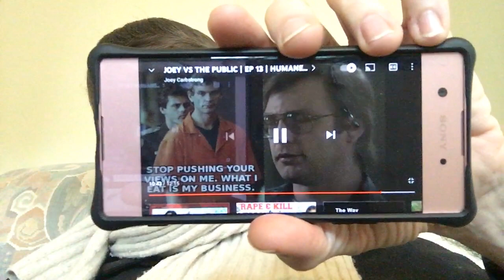Jeffrey Dahmer is you! 100%! Murder is murder! killing is killing! Go vegan, or you’re a hypocrite🔴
Cult🔴following hypocrite !! You hurt innocent animals bludgeoned to death for 5 minute taste !

‘Smells baaad’. 6 hours ! 5 days or more sitting inside your stomach puuuu-trifying !!! No fibre if you eat animals and their secretions. Timelapse. 🤢🤮.. That’s why I am vegan ! Your teeth are flat 😬. And your stomach is very very long, “combined length of the small and large intestines is at least 15 ft in length”. We are herbivores. The ape family. ✅❤️😬💪🦍 GoriIIas never ever eat animals, they are huge !!! 98.6% the same as us !!! And I’ve gotten bigger and stronger and fitter on a plant based diet. Scientific fact ! Fat deposits clog the arteries, eating animals and their secretions. Deodorant mask the symptoms but the shoes and socks and armpits.. 🍳🍖🍔... 🦠🧟‍♂️👕🧦🥾🤮. And I don’t stink anymore. My shoes and socks and feet and armpits are absolutely clean and fresh. Fibre is plants and fruit and nuts and berries and tubers and lentils and beans and corn et cetera. YouTube delicious vegan food. You’ll get bigger and stronger and fitter, and the animals will thank you !!!

Viagra is eating animals, fat deposits clog the arteries !!! Erectile dysfunction 🥩 blockage inside your, do you know what 😮👇

Erectile dysfunction, is eating fat 🥩🥓🍖🍗🌭🍔🍕🧀🍳🍤🍣. Limp👇50 years 50/50. Scientific fact.
Vegans don’t have this. No fat. Scientific fact. . Loads of pictures.

Clogged arteries is animals 😮/😵🦠🥩🥓🍖. Scientific fact.

1918 pandemic 🦠, 50-100 Million humans died of eating animals. COVID-19 is animals 🦠. Scientific fact. Because of greed, me me me... 😫🦠💩🍗🥩🍳.

Bigger and stronger and fitter on a plant-based diet. I feel great. And I don’t stink like a corpse. I don’t need deodorant because I’m clean and fresh my boots, socks, armpits are absolutely clean and fresh because fibre is plants and fruit and nuts and berries and tubers. Meat and cheese and milk et cetera have no fibre. Stays in your body for a long time puuu-trifying !!!🧟‍♂️🦠💩🥩🍖🥓🍗. Scientific fact !!. Timelapse... 5 days or more sitting inside your stomach... 🧟‍♂️🦠🍖... 🤮 Puuuutrifying your guts !!! Over a burger !! 5 minute burger et cetera !!
🧟‍♂️🧟‍♀️🦠💩🥩🍳🥓🍖... 5 days or more sitting inside your stomach puuuu-trifying !! No fibre if you eat animals !!! Hard arteries. Scientific fact !

✅❤️💪😬🦷⭕️ Plant-based/Vegans don’t stink. Smooth arteries. Loads of fibre if you eat plants and fruit and nuts and berries and tubers. Scientific fact. We are herbivores. Scientific fact. Long, long stomachs. Flat teeth. Little flat teeth. Scientific fact.

COVID-19, Plant based diet, they had a 73% lower risk, then meat eaters. Peer reviewed science. And lots more data.
No fibre if you eat animals and their secretions.
Stays in your body for a long time puuu-trefying ! You’ve got flat teeth 🦷. Little flat teeth 😬. Moving left and right —_ 😬. We are herbivores. Peer review science.
 Fruit and nuts and berries and tubers and lentils and pulses have loads of fibre. Vegans have 4% cancer and that’s it. Meat eaters have cancer and heart attack and high blood pressure and diabetes, 51% death rate if you eat animals !!! That is extremely high for a 5 minute burger et cetera. Peer reviewed science too. Dr Greger, on YouTube. Pictures included. Free.
Delicious vegan food from YouTube. Time to change ✅😊. You wouldn’t do that to yourself 🐮🔪😮/😵🦠🍖🐔. 🤥😉